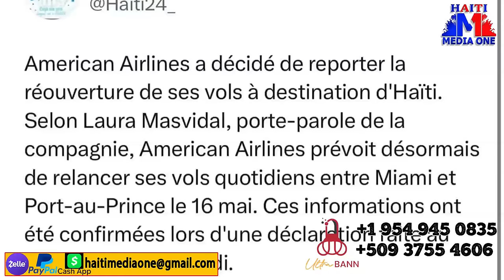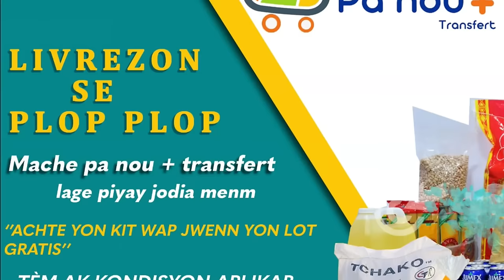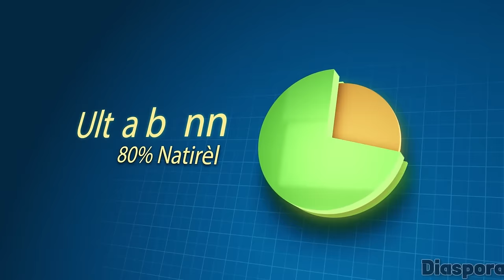DCPJ Make Yon Gwo Pwen Dimitri herard, Sonson LA failia, Oberd Kiki Joseph, Ezechiel Alexandre